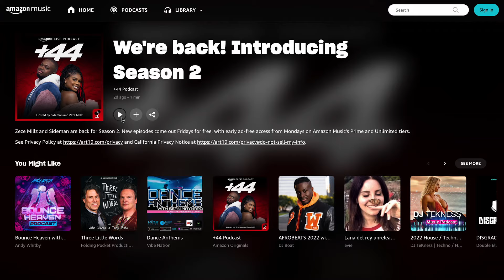SCARLETTE DOUGLAS (Season 2, Episode 10) | +44 Podcast with Sideman & Zeze Millz | Amazon Music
I'm A Celebrity alumni and property presenter Scarlette Douglas tells Sideman & Zeze Millz about sharing a jungle camp with Matt Hancock - and why a bad house can be a good buy. Listen to the podcast early on Amazon Music